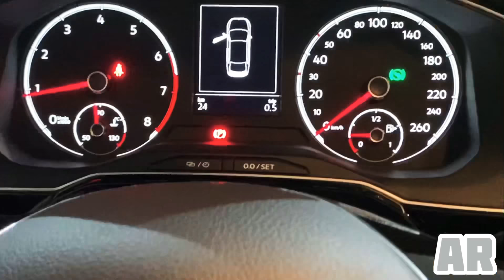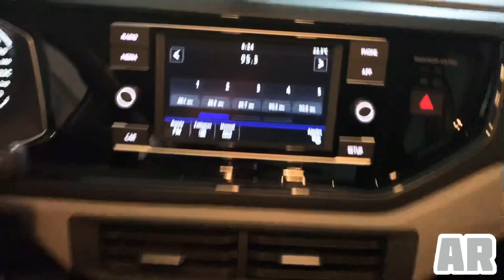Virtus Tiptronic 2020 “Elegancia y diseño en uno solo” RESEÑA BREVE.!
En este video encontrarás nuestro sedan mas actual en llegar a la familia Volkswagen. 🚙

Adquiérelo en nuestro Plan VOLKSWAGEN YA .!

Cotizaciones y citas al 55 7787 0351✅